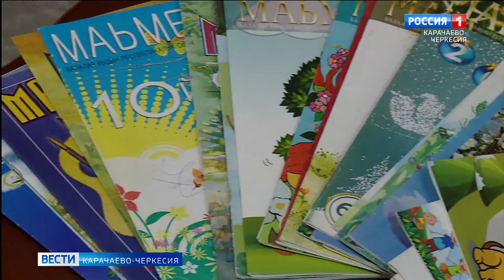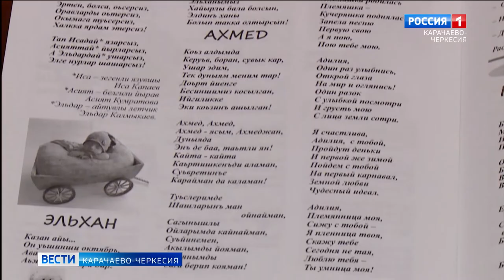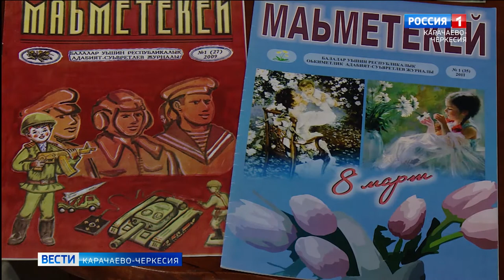Коллектив детского журнала "Маьметекей" отмечает 20-летний юбилей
Поздравления с 20-летним юбилеем принимает коллектив республиканского детского художественно-литературного журнала "Маьметекей"(одуванчик), печатающегося на ногайском языке. За эти годы журнал стал любимым изданием не только детей, но и взрослых